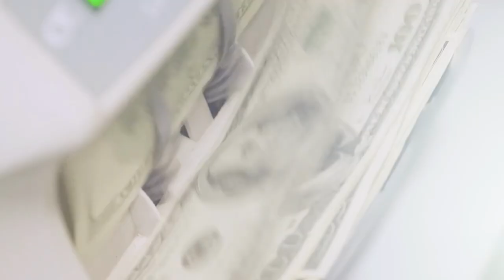Juez Abelardo Ramos ¿preso? Sigue juicio contra sacerdotes de Matagalpa. Ortega, criticado en Celac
Abogado revela que un juez, familiar de Ramos, fue llevado a “El Chipote”. Este martes continuó el juicio político contra tres sacerdotes, un diácono, dos seminaristas y un laico de la diócesis de Matagalpa, cercanos al obispo Rolando Álvarez. Además, piden la libertad de los presos políticos de Nicaragua ante la Celac. Más noticias en AHORA, el pódcast de Artículo 66.